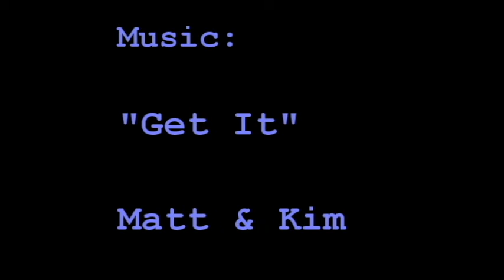CSW Girls Varsity Crew April 19, 2015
Charter School of Wilmington (Delaware) Girls Varsity Rowing Team at the Manny Flick #5 scholastic regatta in Philadelphia April 19, 2015.